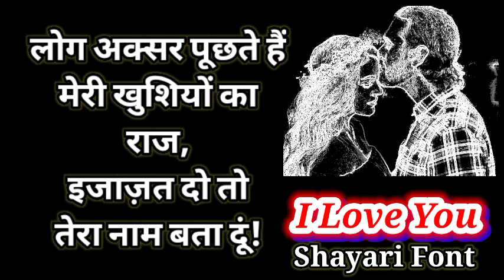तेरा नाम बता दूं प्यार के नाम लव शायरी स्टेटस | Pyar Ke Naam Love Shayari Status By Shayari Font